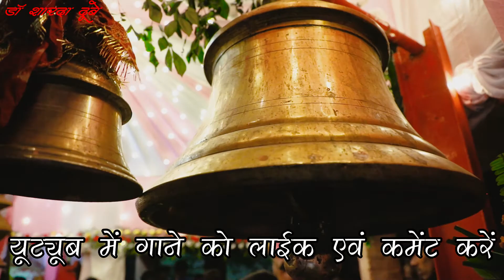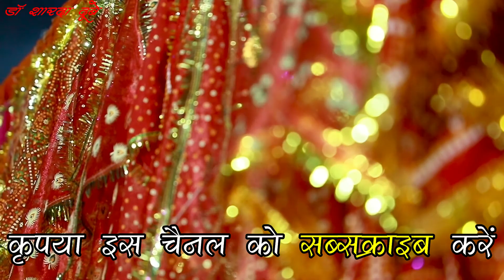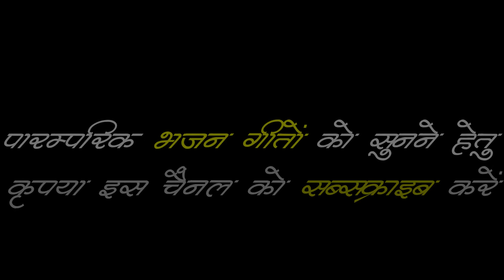सातों बहिनिया के रथ तैयार नवरातर में (पूरा गाना)/ पचरा / भजन / देवी गीत / MAA DURGA KA BHAJAN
दुर्गा जी की कितनी बहन है?
माता सात बहन हैं- ऋणिका, घृर्णिका, महला, मंगला, शीतला, सेठला और दुर्गा. शीतला माता सबसे बड़ी हैं!
नवरात्री में नौं दिनों तक भक्त मां दुर्गा के नौं स्वरुपों का पूजन करते हैं।
प्रथम दिन मां शैलपुत्री, द्वितीय मां ब्रह्मचारिणी,  तृतीय मां चंद्रघंटा, चतुर्थ कूष्माण्डा,  पंचम स्कंद माता, षष्टम मां कात्यायनी, सप्तम मां कालरात्रि, अष्टम मां महागौरी, नवम मां सिद्धिदात्री का पूजन किया जाता है।
1)शैल पुत्री – हिमालय पुत्री ( पार्वती , दुर्गा )
2) ब्रह्मचारिणी – शांति रुप ।
3) चंद्रघण्टा – रौद्र रुप ।
4) कूष्माण्डा – खुशी का रुप ।
5) स्कंदमाता – आग की देवी ।
6) कात्यायनी – कात्यायन रुप ।
7) कालरात्रि – मां काली का रुप ( भयंकर ) ।
8) महागौरी – पवित्र स्वरुप ।
9) सिद्धदात्री – ज्ञान रुप ।
दुर्गा पूजा को माँ दुर्गा द्वारा दुष्ट राक्षस महिषासुर पर विजय प्राप्‍ति की खुशी में मनाया जाता है, इसलिए माँ को दुर्गतनाशिनी (भक्तों के संरक्षक) के रूप में पूजा जाता है। बंगाल, असम और ओडिशा में पूजा को पूजो के रूप में प्रख्यातित है।
महालया से उत्सव प्रारंभ होता है, इस दिन से मूर्तियों का निर्माण कार्य प्रारंभ हो जाता है। परंतु वास्तविक पूजो महा षष्ठी, महा सप्तमी, महा अष्टमी, महा नवमी और विजयदशमी के रूप में परिभाषित की गयी है। दशहरे के दिन माँ दुर्गा की प्रतिमा के विसर्जन के साथ ही दुर्गा पूजा का समापन हो जाता है।

पश्चिमी बंगाल की दुर्गा पूजा को 15 दिसंबर 2021 को UNSCO में मानवता द्वारा अमूर्त सांस्कृतिक विरासत की सूची में सम्मिलित किया गया है। दुर्गा पूजा की यह विशेषता इस पर्व के लिए ही नहीं अपितु संपूर्ण भारतवर्ष के लिए गौरवान्वित का विषय है।